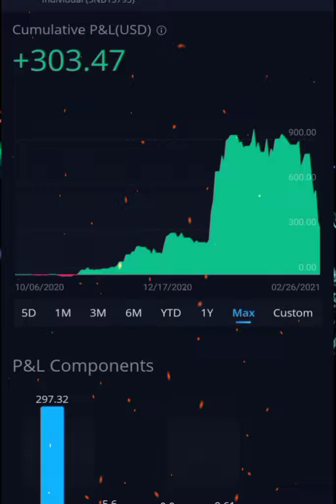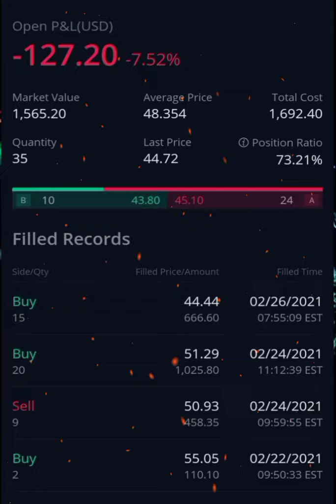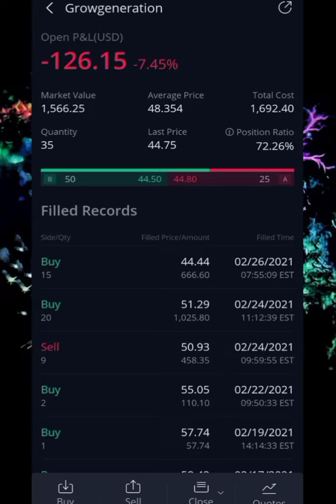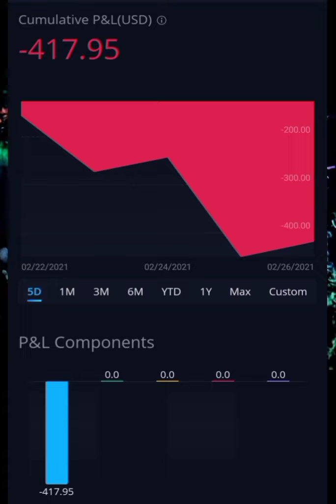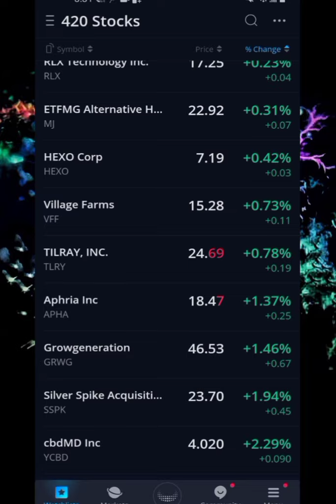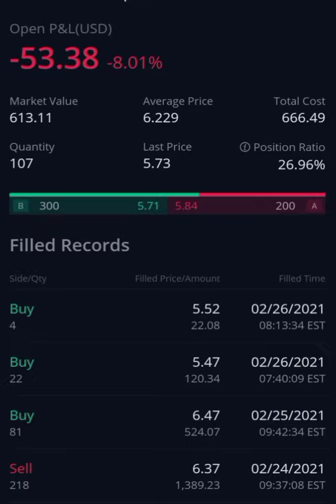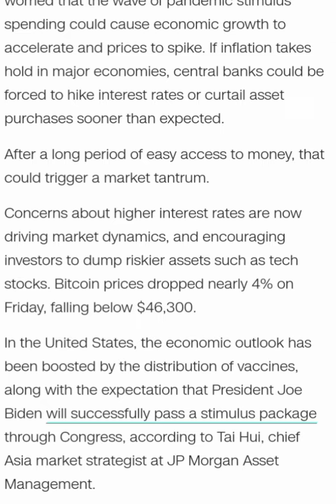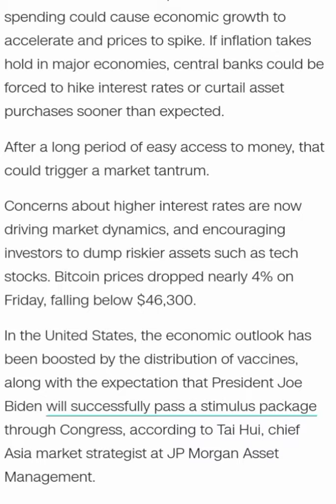Trading In Lava (72% GRWG & 28% KERN Portfolio)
GET 2 or 4 FREE STOCKS IN THE STOCK MARKET NOW after depositing $100 for yourself to trade!